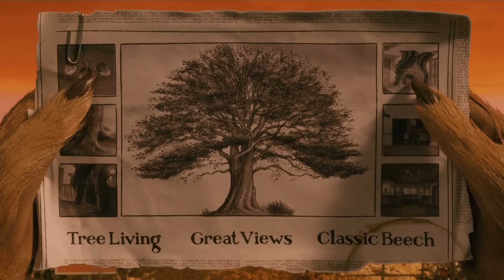Fantastic Mr. Fox - DisneyCember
Doug has never seen this Wes Anderson classic. Is he gonna love it as much as everyone else?  Let's take a look at Fantastic Mr. Fox.

Fantastic Mr. Fox is a 2009 American stop motion animated comedy film directed by Wes Anderson, who co-wrote the screenplay with Noah Baumbach. The project is based on the 1970 children's novel of the same name by Roald Dahl. George Clooney, Meryl Streep, Jason Schwartzman, Bill Murray, Willem Dafoe, and Owen Wilson star. The plot follows the titular character Mr. Fox (Clooney), as his spree of thefts results in his family, and later his community, being hunted down by three farmers known as Boggis (Robin Hurlstone), Bunce (Hugo Guinness), and Bean (Michael Gambon).